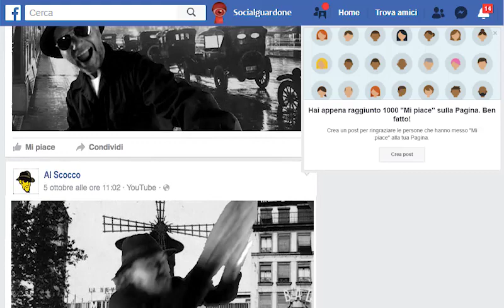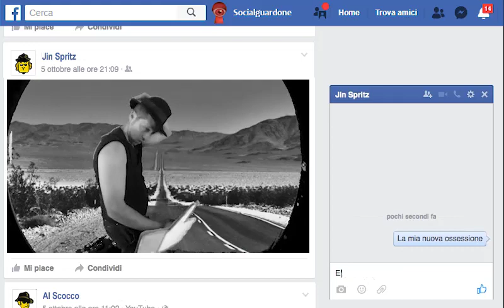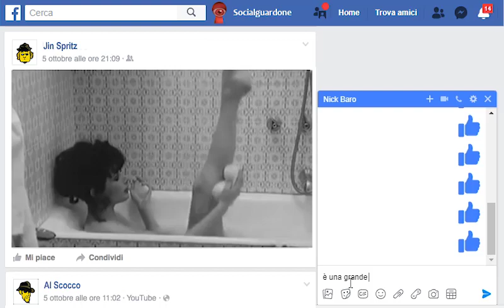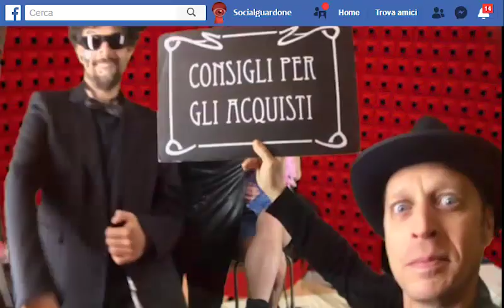Socialguardone - La Ghenga Fuoriposto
Videoclip ufficiale del singolo "Socialguardone"
GHENGA FUORIPOSTO
Sono un Socialguardone...
Non mi vergogno della mia situazione:
Le hai pubblicate tu
Le foto con quei mutandoni blu...

Sono un socialguardone,...
Le foto delle tue vacanze a Riccione
Le ho viste tutte ormai
Ma se ti incontro non saluterai

Sono un Socialguardone!
E' una grande passione
La mia nuova ossessione
E' di farmi i fatti tuoi!

Sono un Socialguardone...
vederti scrivere mi da un' emozione
Non intervengo mai
ma godo troppo a farmi i fatti tuoi

Sono un Socialguardone!

Come in un film del grande Alvaro Vitali
Dai buchi della serratura virtuali
Ti guardo e tu ti spogli, e che sarà mai?
Ti chiedo l'amicizia e tu...
me la dai.
me la dai.
me la dai
me la dai.
Mi riempi di richieste per giocare ai giochi che tu fai
Poi vuoi aggiungere il mio compleanno ai calendari tuoi
Mi inviti a degli eventi e neanche tu ci vai:
Non ti rispondo mai!!
Da single passi a "relazione compliata" e io son lì
che poi ti sposi e c'è anche l'album ma non hai invitato chi
Sa tutto quello che fai meglio di tua zia
MA questo non lo sai...
Perchè se tu sapessi che ti vedo sempre forse tu
Non scriveresti quando mangi i tagliolini col ragù
E che programmi stai guardando alla tv
Non condivido più

Sono un Socialguardone
è una grande passione
...ah...